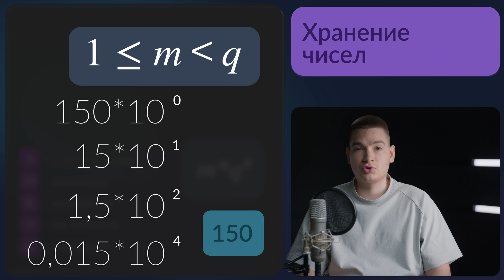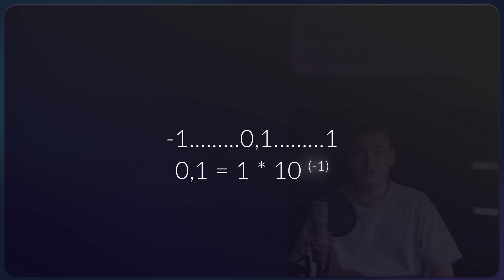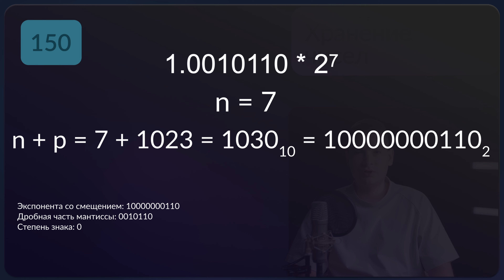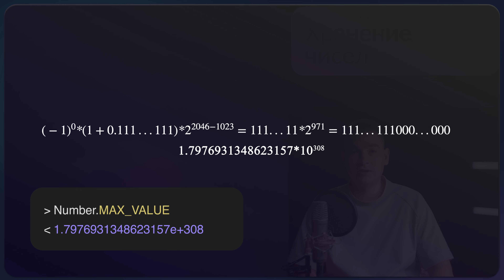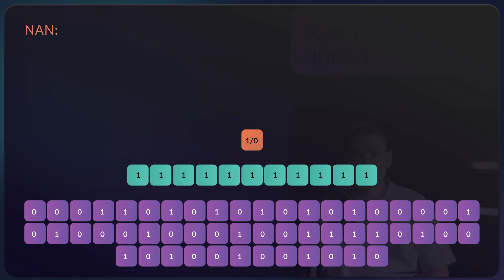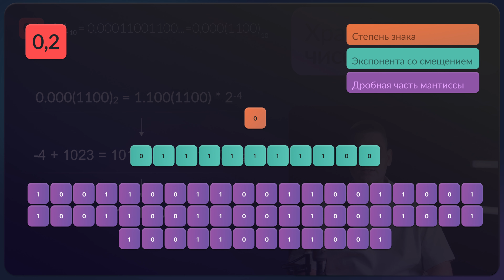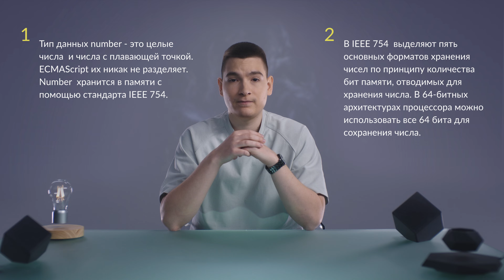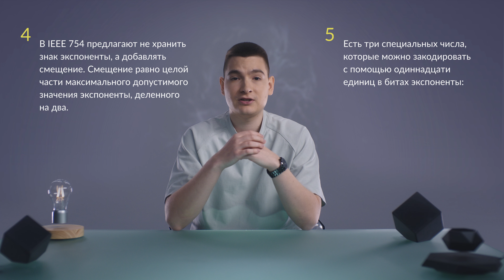Курс по JavaScript | «Проблемные» числа в JS; IEEE 754 и хранение чисел в памяти компьютера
Привет! Это новый курс от инженеров AvitoTech — вместе с фронтендером Василием Новиковым разбираемся в базовых технологиях веб-разработки в JavaScript.

В этой серии Василий расскажет о «проблемных» числах, хранении чисел в памяти компьютера, о стандарте IEEE 754, и других аспектах работы с данными в JavaScript.

Таймкоды:
00:00 | Вступление
00:31 | Продвинутая математика и проблемные числа в JavaScript
02:42 | Нормализация и хранение чисел в памяти
09:32 | Максимальное натуральное число и специальные числа
11:27 | Бесконечные дроби и приближение чисел
13:46 | Перевод дробей из двоичной системы в десятичную
14:42 | Погрешность представления чисел
15:40 | Типы данных и хранение чисел в памяти
15:51 | Итоги